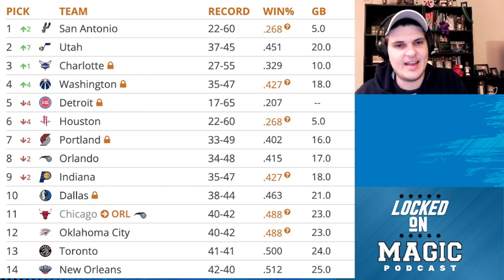Franz Wagner improves on what he is already good at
Orlando Magic fans are excited for what Franz Wagner is going to become quickly in this league. He spent his second year improving on the things he is already good at. But for him to reach his next level, he is going to need to burst beyond his comfort zone and do the things that star players that Wagner is clearly becoming do.

eBay Motors